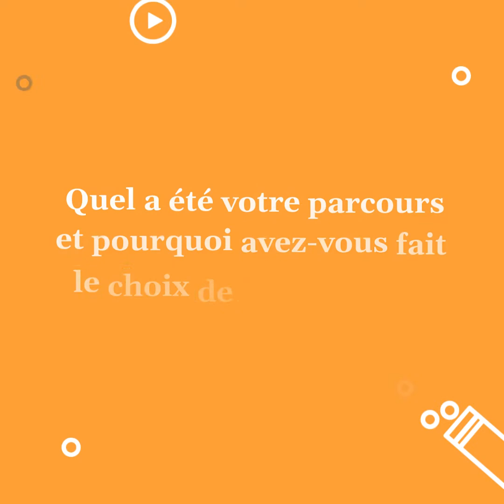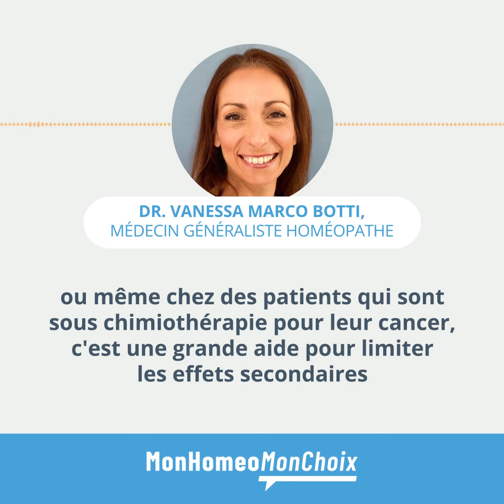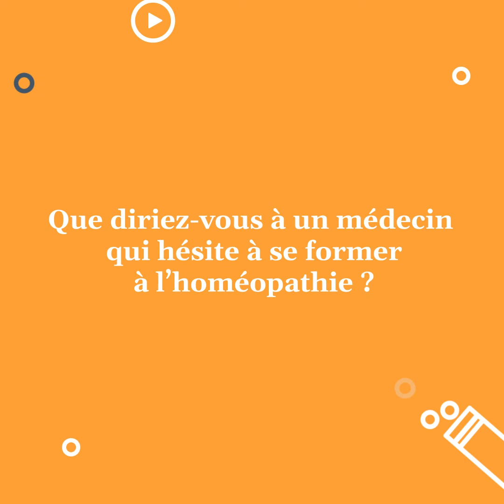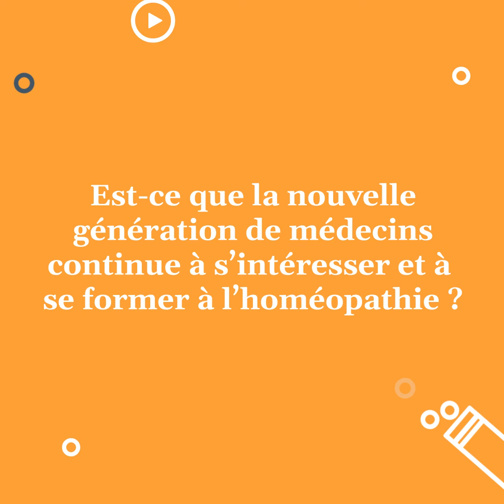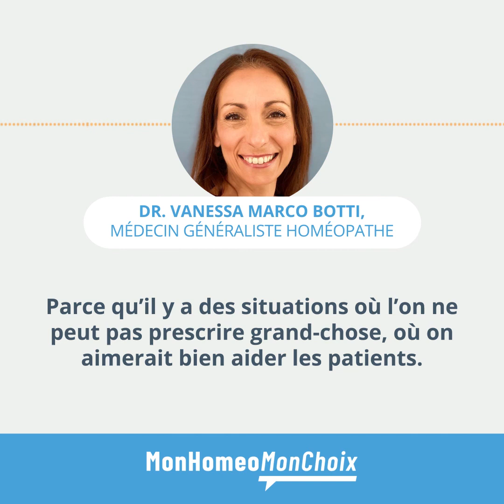« Il faut envisager l’homéopathie comme une corde de plus à son arc thérapeutique », Dr Marco Botti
Le Dr Vanessa Marco Botti, médecin généraliste homéopathe et enseignante en homéopathie, revient sur les avantages de cette thérapeutique dans la pratique quotidienne des professionnels de santé. Elle explique l’intérêt, aussi bien pour eux que pour leurs patients, de se former en homéopathie.